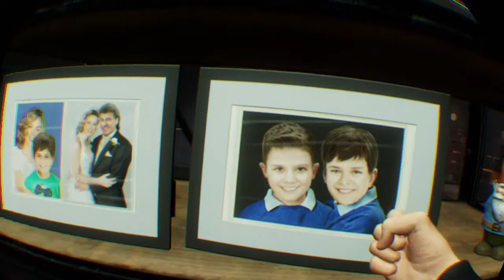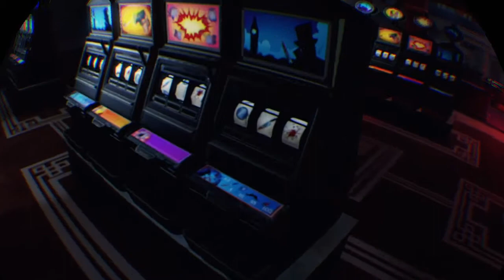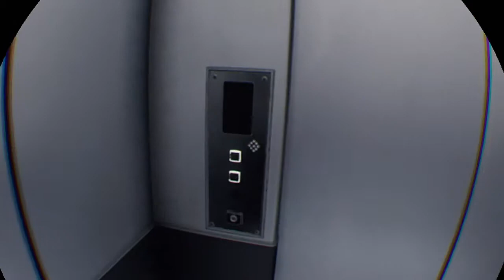Blood and Truth Part 2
It doesn’t matter who we are, all that matters is our plan